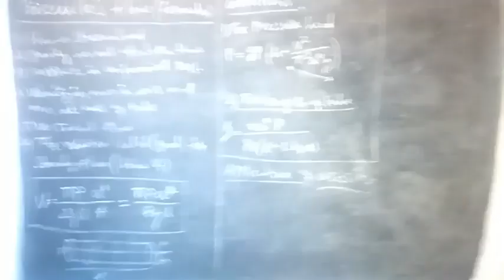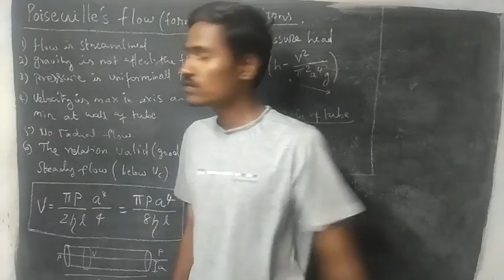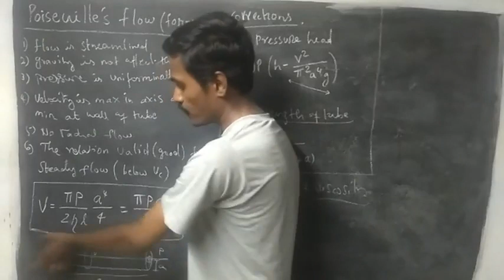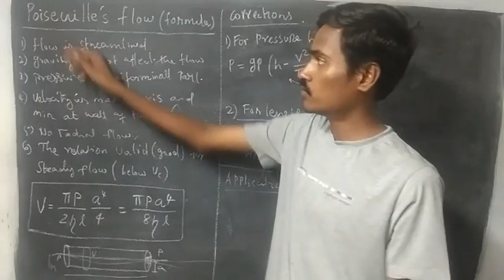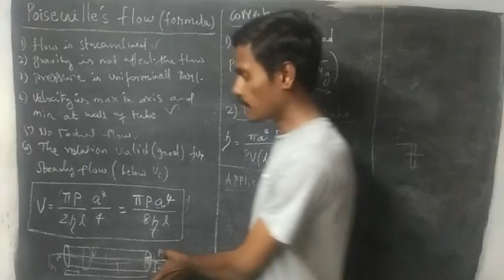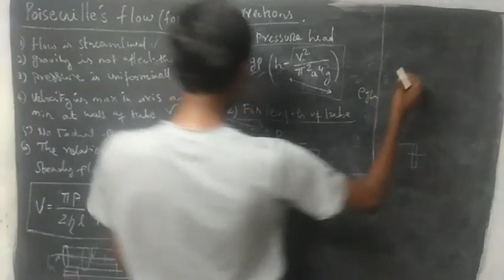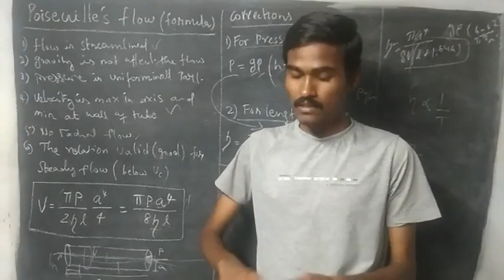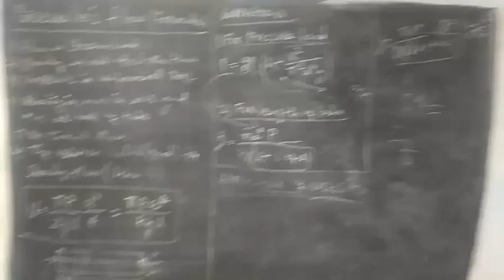ug trb physics / poisuelle's formula / applications of viscosity